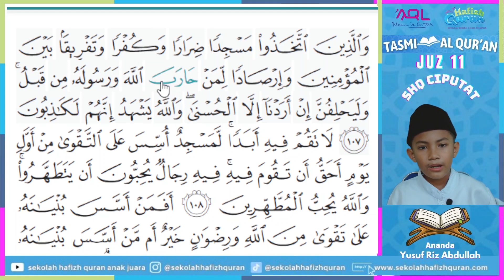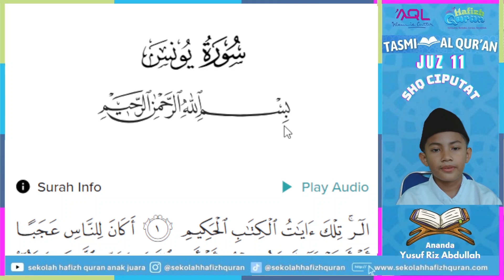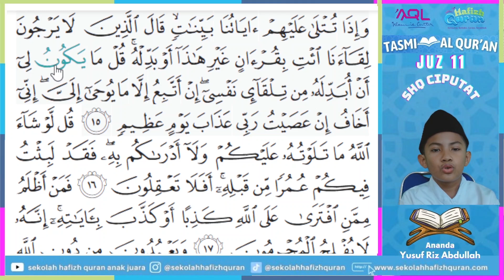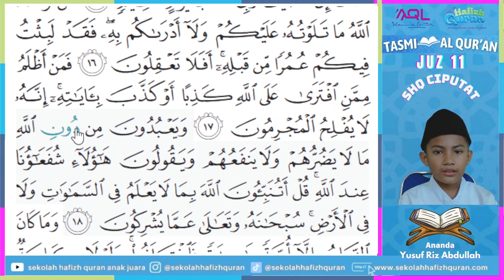Tasmi` Ananda Yusuf Riz Abdullah Juz 11 SHQ Ciputat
Tasmi' Al-Qur'an ~ Sekolah Hafizh Qur'an Anak Juara Ciputat

🗣️ Tasmi' Juz 11 Sekali Duduk 🏢

السلام عليكم ور حمة الله و بر كا ته
الحمد لله الكر يم الرحمن، علم القر آن، خلق الا نسان، علمه البيان.

 Sehubungan dengan akan diadakannya "Tasmi' Juz 9 Sekali Duduk", Kami Sekolah Hafizh Qur'an Anak Juara Ciputat mengundang seluruh Santri beserta Keluarga untuk dapat hadir dalam acara :

🗓️ Hari / Tanggal : Sabtu, 28 September 2024
⏰ Pukul : 13.00 - Selesai
🏬 Tempat : SHQ Ciputat
📜 Agenda : Tasmi' Juz 11 Sekali Duduk
 Ananda : Yusuf Riz Abdullah
▶️ Level 9
💓 Usia 10thn

📲 Sebarkan Untuk Keberkahan Bersama Al-Qur'an. Demikian pemberitahuan ini kami buat, Baarakallahu fiikum atas perhatian nya.